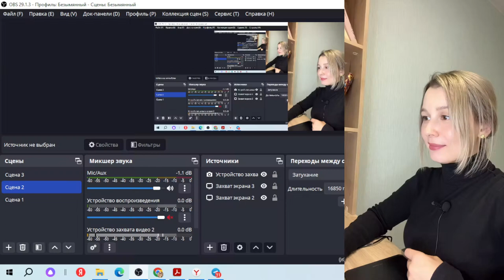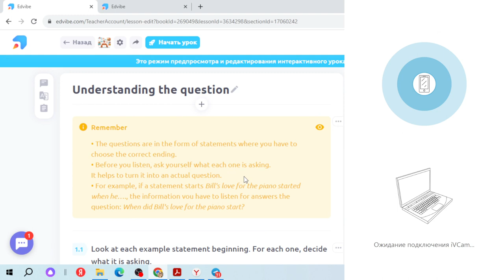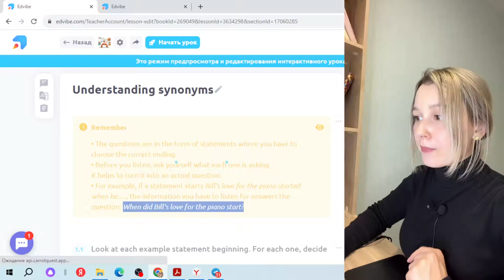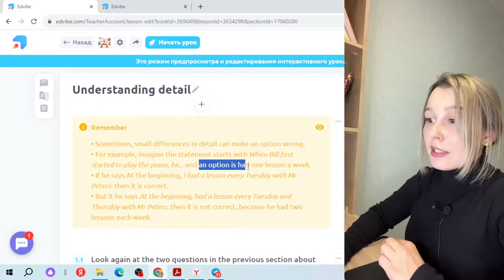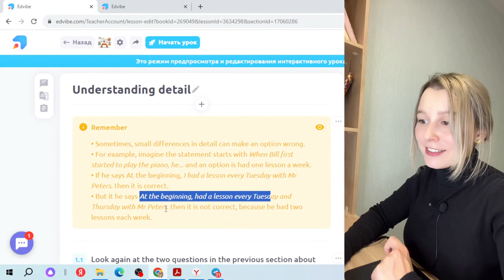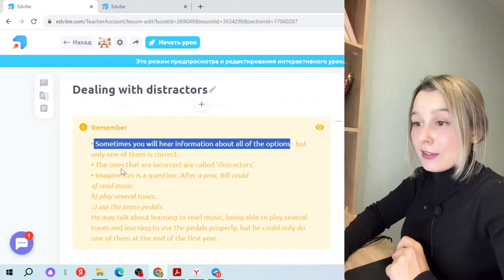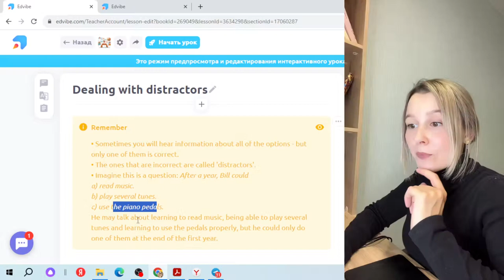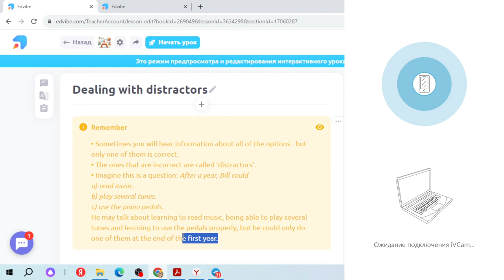Аудирование 3-9: Разбор формата заданий ЕГЭ по английскому языку